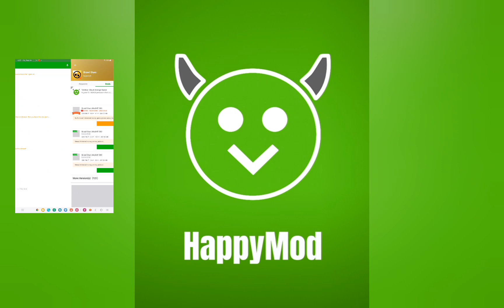Shards Of Power By Lerevon